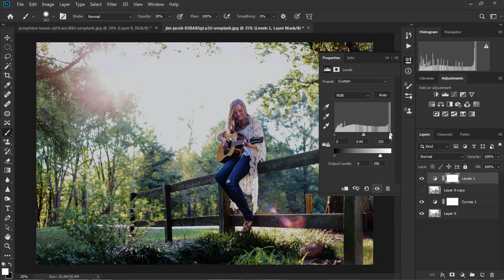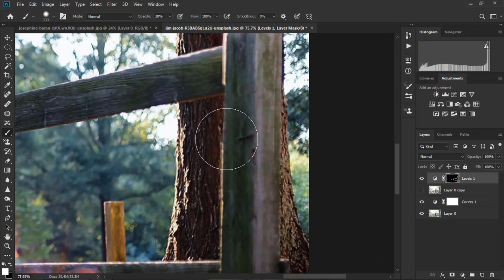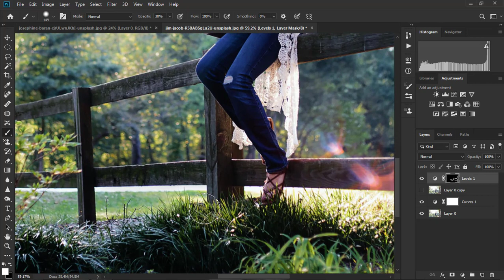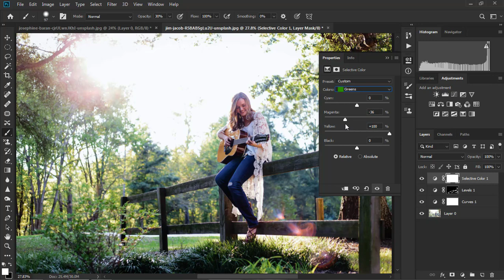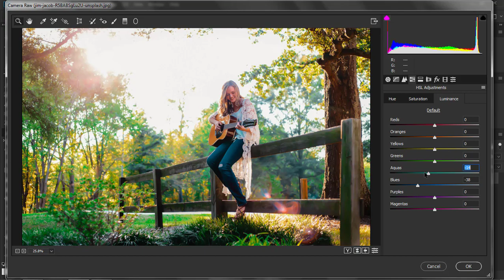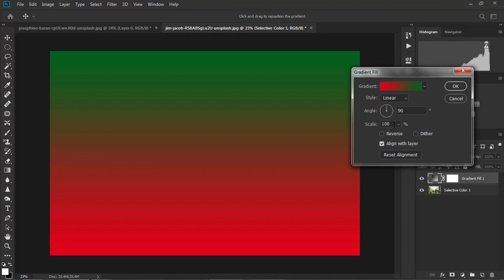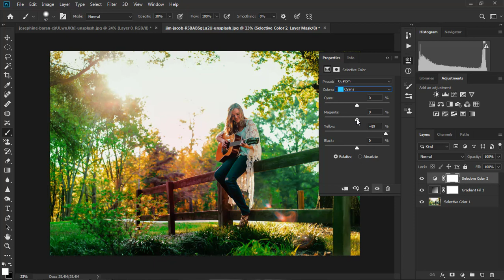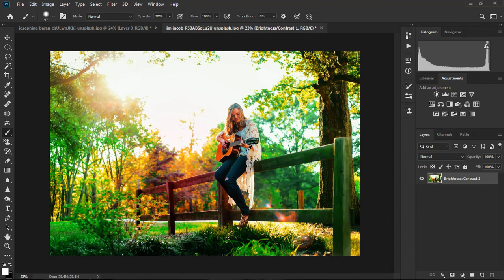Color management and dramatic Photo Effects Photoshop Cc Tutorial